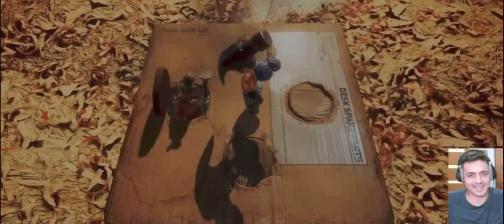Tori Kelly and her husband struggling in It Takes Two (Twitch stream)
This video is way to long. LOL